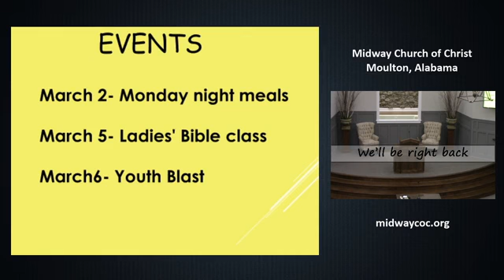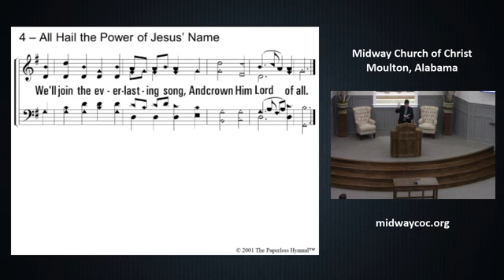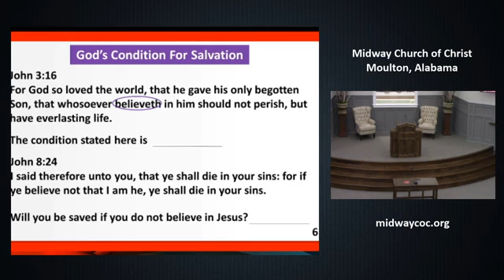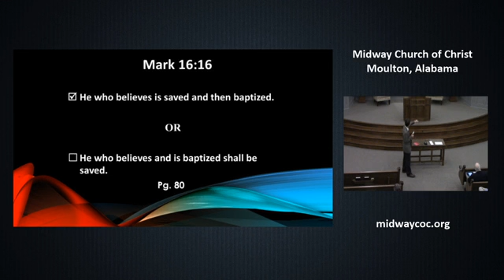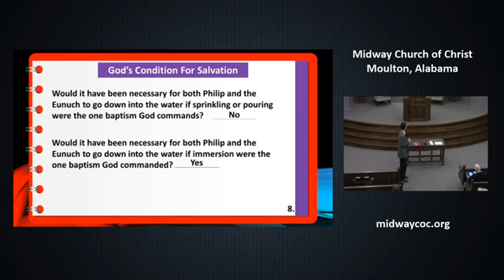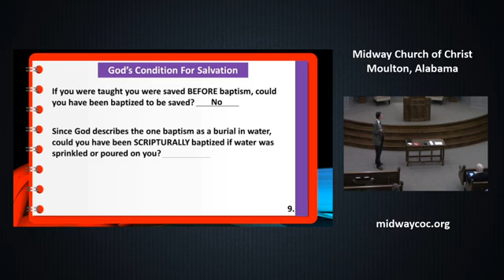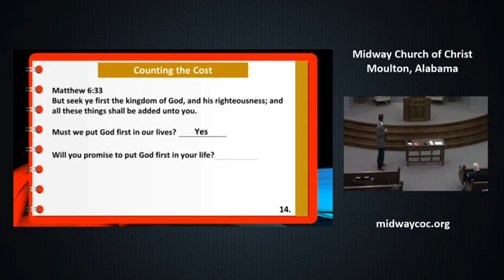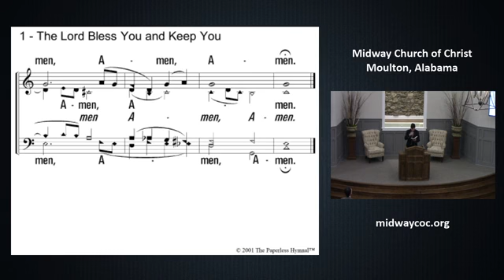March 01pm 2020